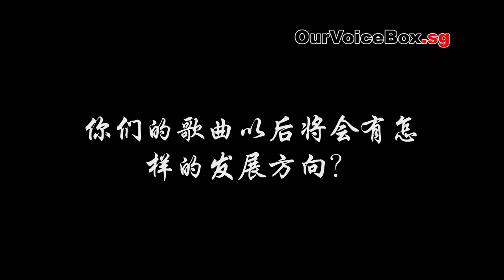[OVB]-2AM Singapore Press Conference